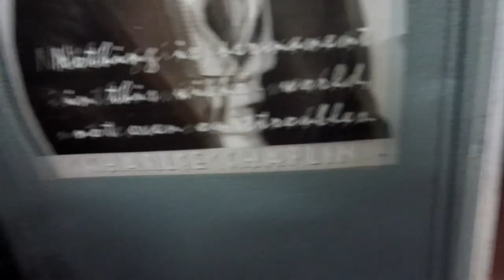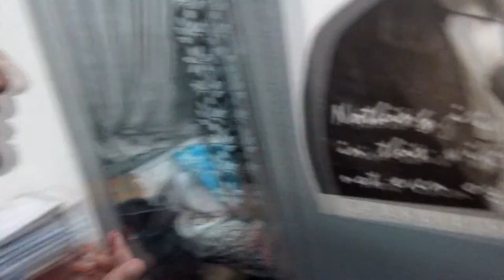The Dead Body Game.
I am making a vlog after a break. Nishant and Tiwari were doing this weird dead body photo shoot .just because nishant wanted to test his new iphone camera. so i thought its worth vlogging.
i am still finding my style of vlogging .so if you dont like the video i am still improving.
i really dont get time beacause of the college. so really try hard to make this vlogs.